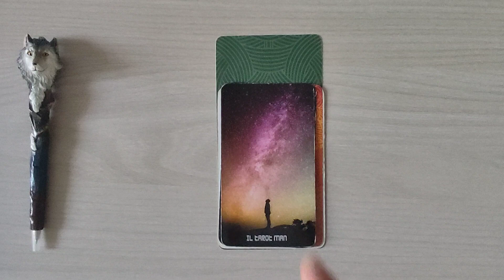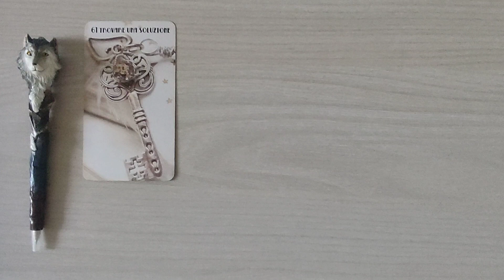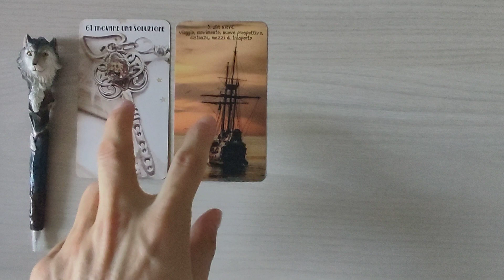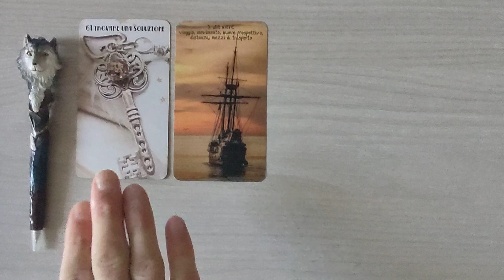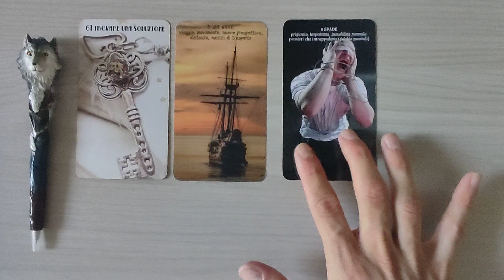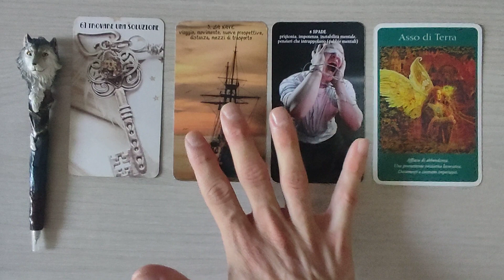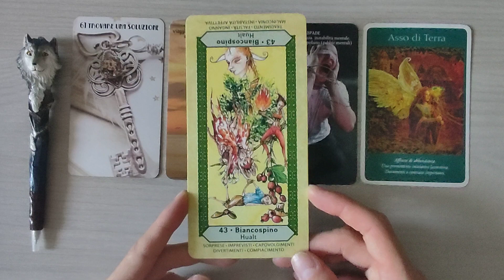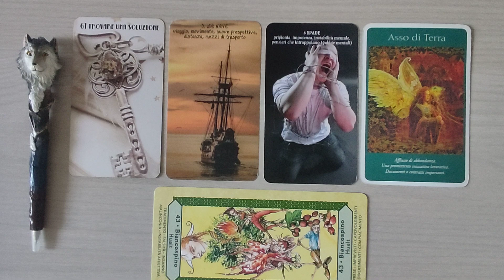OROSCOPO SCORPIONE ♏ SETTEMBRE 2023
Ciao a tutti. Oggi siamo in compagnia con l'oroscopo dello SCORPIONE per settembre 2023.

SE VUOI DIVENTARE UN OPERATORE CERTIFICATO IN AROMATERAPIA, FREQUENTA IL MIO CORSO A DISTANZA. PER INFO VISITIA IL SITO

Mi trovate anche su INSTAGRAM come iltarotman e aromaterapiaconsapevole